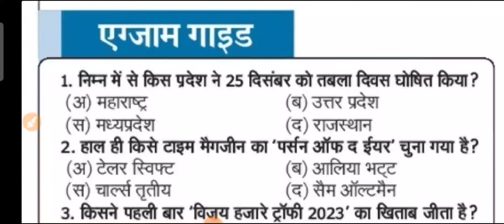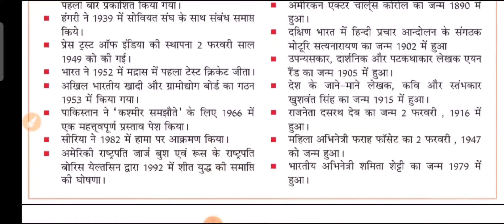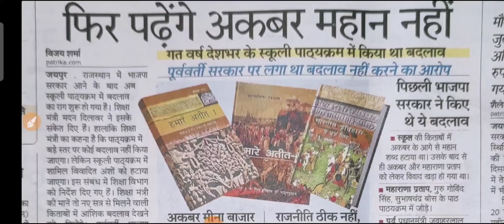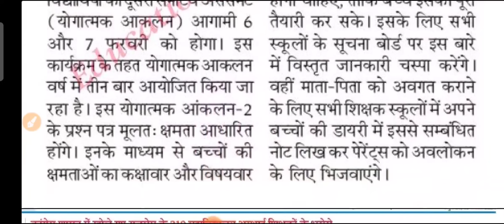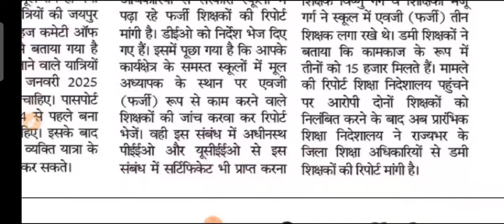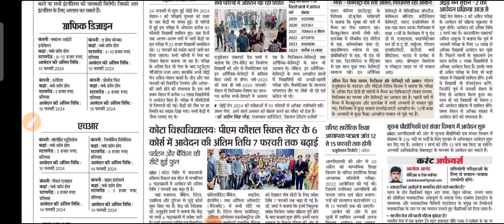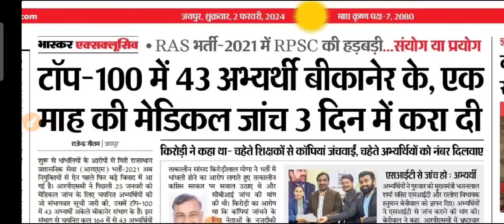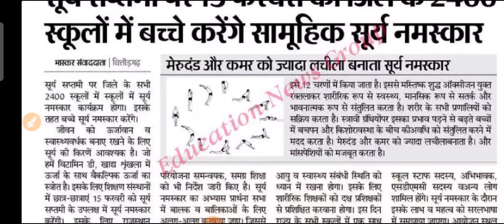शैक्षिक समाचार राजस्थान Rajasthan Shaikshik Samachar 02-02-2024 | RPSC REET RSSB | Bhajanlal Sharma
bhajanlalsharma
madandilawar
reetnews
reet2024
gyanstore
rajasthangyanstore
rajasthaneducation
rajasthanshaikshiksamachar
rpsc2ndgrade
rpsc1stgrade
rpsc2024
RSSB